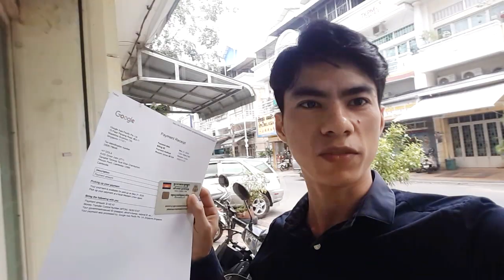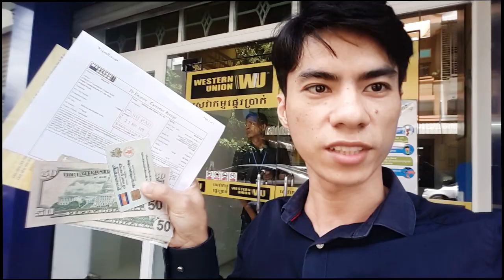ទៅបើកលុយយូធូបរបស់ខ្ញុំនិងសមាជិកសមាគមយូធូបកម្ពុជាដែលមិនមានអែតសិននិងមិនមានភីនកូដ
ឆានែលនេះធ្វើឡើងដើម្បីជួយកូនខ្មែររកចំណូលបន្ថែមលើវិស័យយូធូប !!!
និងជួយពន្យល់ណៃនាំអំពីគោលការណ៍និងវិធីសាស្រ្តដើម្បីជោគជ័យជាមួយយូធូប
ព្យាយាមរៀនទាំងអស់គ្នា!

ប្រើសំរាប់បង្រៀនការរកលុយជាមួយយូធូប (មេរៀនយូធូប)
ប្រើសំរាប់ប្រម៉ូតឆានែល
ប្រើសំរាប់ប្រម៉ូតឆានែល
ប្រើសំរាប់បង្រៀនយូធូបនិងការកំសាន្ត
ប្រើសំរាប់បង្រៀនផ្នែកឌីហ្សាញ

សូមអរគុណ